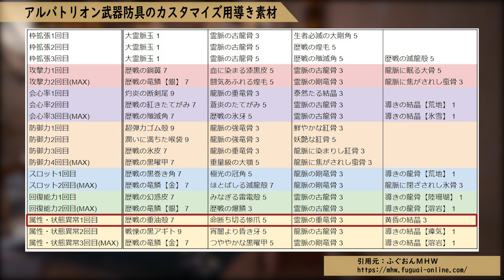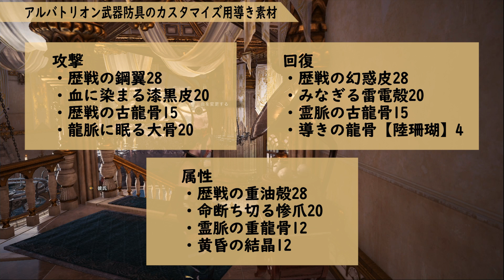【MHWI】アルバトリオンに向けて今やるべき事！大霊脈玉や導き素材の必要個数など解説【モンハンワールド：アイスボーン】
エスカトンジャッジメント対策にも、3種類は用意しておきたいよねぇ
モンハン実況8年目の女がお届けする、モンスターハンターワールド：アイスボーン(MHW Iceborne)実況！
MHWI動画はSSD換装済みPS4Proでプレイ中
実況・解説・小ネタ・装備紹介・最新情報・グッズ開封など
モンスターハンターの魅力を動画でお届けしていきたいと思います

✅PS4Proに換装したSSD
✅サラウンド音声

🌵MHW動画(解説・攻略・新情報)は毎日17時頃に投稿中
🌵MHWライブは月・木以外の20時～24時に配信中
🌵週刊ファミ通でアイスボーンのコラム連載中

【人気の最新装備紹介動画】

✅パソコン版MHWも実況中
※環境や測定方法など詳細は動画で

●MH2スタート、FはG開始時に1か月のみ
●MHX裸縛りで村クエ制覇
※今現在は解説中心で、プレイは無理せず楽しんでます

✅MHW経歴
●トロフィーコンプリート
●全クエストクリア
●武器ソロ縛りストーリークリア　弓・大剣・狩猟笛・片手剣
●ベヒーモスソロ討伐　弓・狩猟笛・ライトボウガン

✅実況者に流行の予感！二次元の入り方と値段を教えます【FaceRig】

■モンスターハンター：ワールド